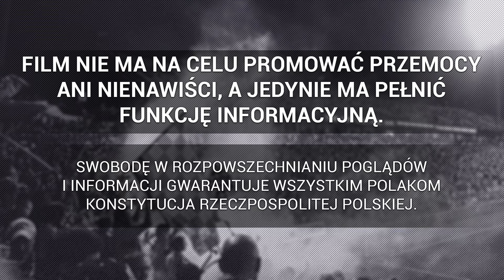Doping kibiców Wisły Kraków na meczu z Termalicą | 26.05.2024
► 1 Liga: Wisła Kraków 0-3 Bruk-Bet Termalica Nieciecza, 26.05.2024